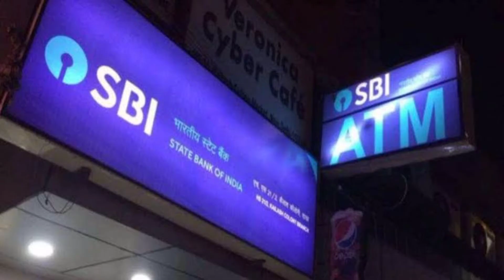భారతీయ స్టేట్ బ్యాంక్ లో ₹100000 జమ్మ చేస్తే వస్తుంది ₹250000 ఖాతా లో